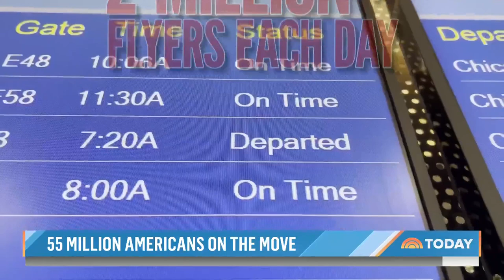Airlines Aim To Avoid Thanksgiving Travel Chaos With Hiring Spree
After going on a massive hiring binge, airlines say they now have the most employees on record, which they hope will help prevent cancellations and delays. NBC’s Tom Costello reports for TODAY.